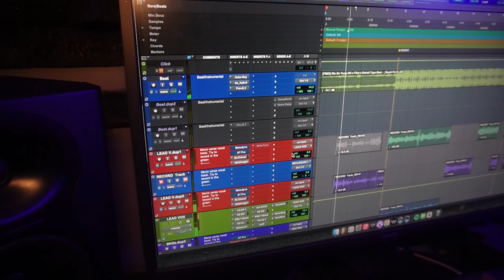LINKING UP WITH DCG BROTHERS AND STOV DA CEO TURNING ME INTO A RAPPER !!!I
@DCGBROTHERS IF YALL WANNA SEE MORE STU VLOGS LIKE THIS COMMENT RAPPERS YALL WAMMA SEE ME WORK WITH